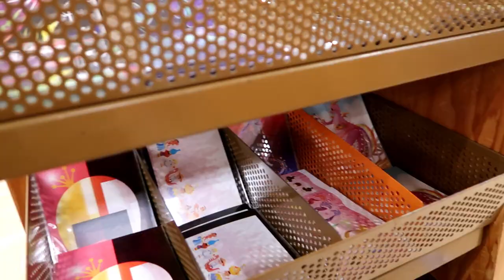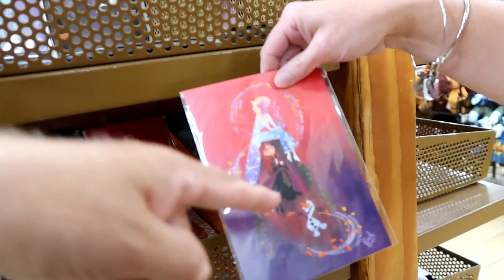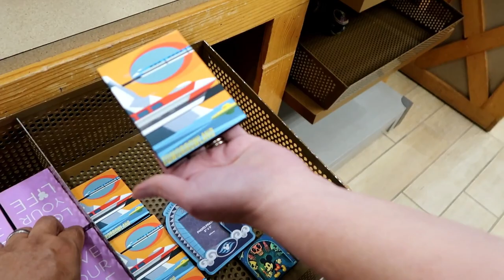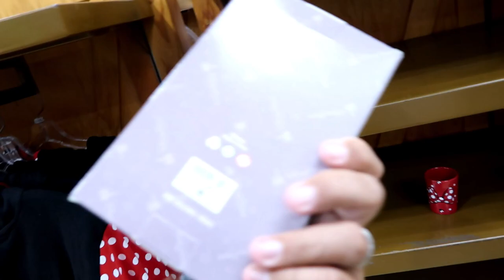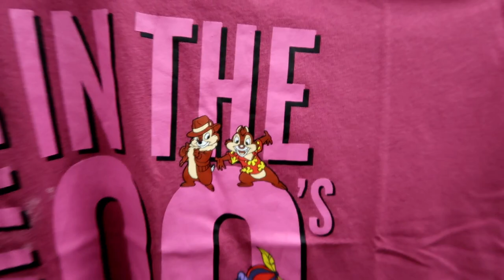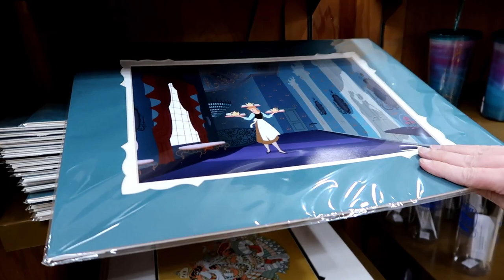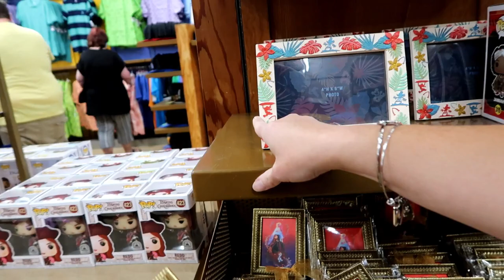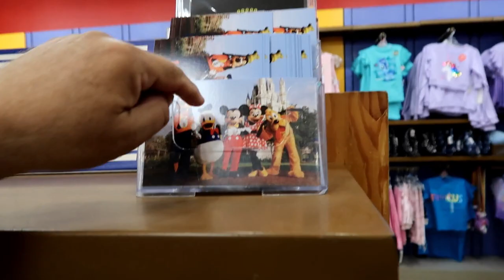Disney Character Warehouse UPDATE 10/24/20 Vineland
Hey Guys!
Join us for the first of two updates this week.
Here is the first from Vineland ( 8200 Vineland Ave Orlando)
Tomorrow will be the update from International.

And to our Patrons: Susy, Cherri, Jean, Jane, Randy, Karen and Mary.
Susy, Donny, Derick, Greggory, Becky, Karen, Randy, Diane, Eden, Brandyn, Talia, Cherri, Mary, Cynthia, Ethan, Mete, and Dorothy.